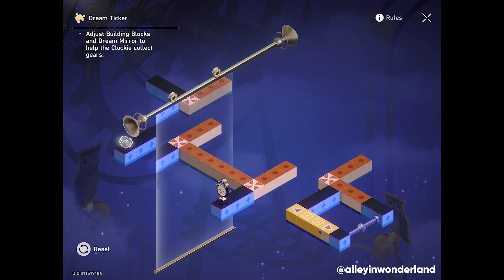Long Day's Journey Into Night (Part 6) | alley plays honkai star rail!!